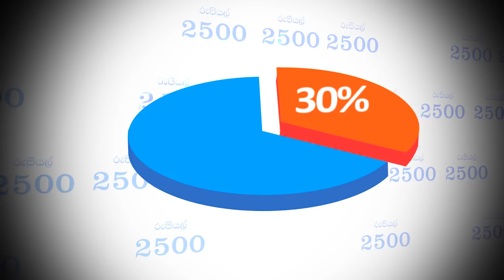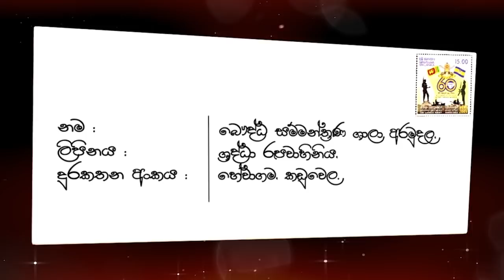Buddhist Conference Hall | Shraddha TV